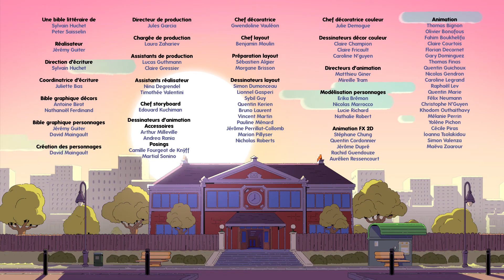⌚ Nate Is Late ⌚ - La Espora - Episodio completo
Violeta sufre una enfermedad misteriosa, así que Nate y Malika la llevan al laboratorio del profesor Baúlez. Él deduce que Violeta ha ingerido la espora de una extraña planta ¡y que se está transformando en una planta! El profesor Baúlez encoge a los niños con la pistola reductora y les da un espray para que entren al cuerpo de Violeta a buscar y destruir la espora. Sin embargo, cuando están dentro de los órganos de Violeta, los atacan los glóbulos blancos, el sistema inmunitario de Violeta, ya que toman a Nate y a Malika por invasores que quieren hacerles daño. Nuestros héroes tienen que despistar a los defensores y que buscar la espora tóxica para destruirla antes de que los destruyan a ellos.